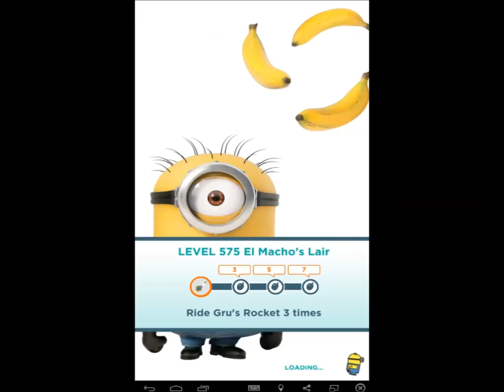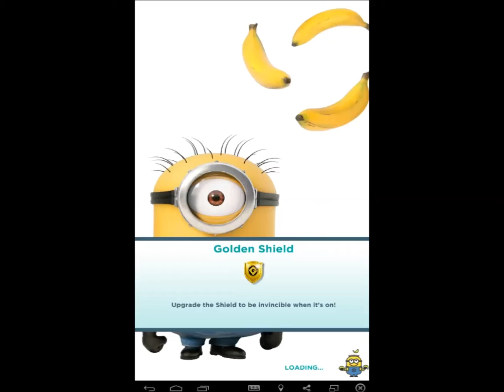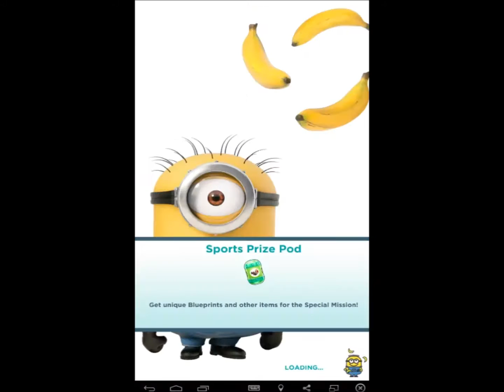Despicable Me Minion Rush - Level 573 Gru Lab 3 Fruits and 574, 575 and 576 El Macho's Lair 9 Fruits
We finish Gru Lab and we enter again El Macho's Lair for unique challenges.